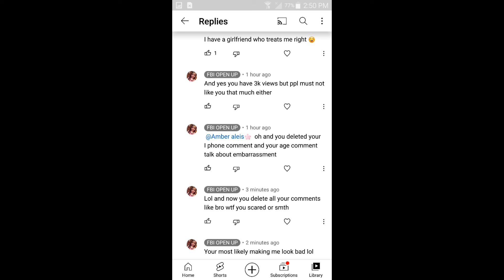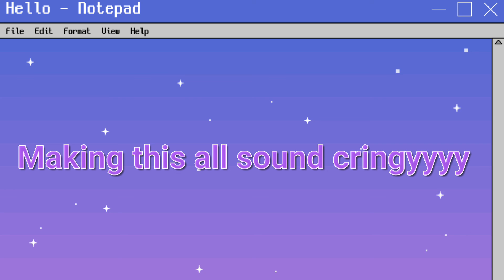sorry if this hurts a bitch